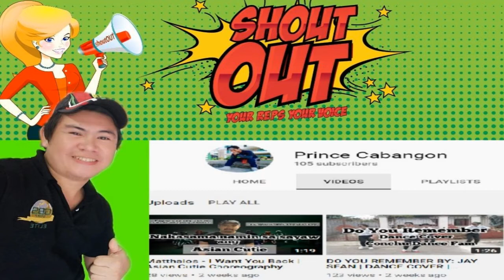PALANGGA NAMON NGA TATAY JOHN/part1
Panahon yan nagbakasyon si tatay sa akin dito sa laguna noong Oct 23,2016 apat na taon na ang nakalipas kaya diko na sinayang pagkakataon mapasyal ko siya sa mga lugar na gusto nya marating lalo na sa mga simbahan na kilala sa kasyaysayan kaya abangan ang mga napuntahan nya nakatago lg sa aking 1tera ang iba narepormat kaya naisipan ko iupload nlg para bawas files at kng may net kahit saan pwedi maview at mabalikan ang mga alaala..kaya pagtapos ng covid ituloy namin ang pagpapasyal maibsan nlg din ang lungkot ng kanyang nararamdaman sa pag kawala ni nanay.

PAALALA LANG
 PO:

📌DAILYMOTION ACCOUNT👇
👉JUN QUEZON